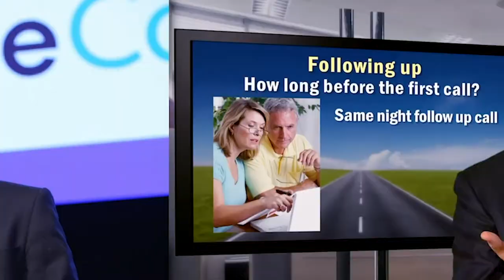SMT 905 - Darren Bedford